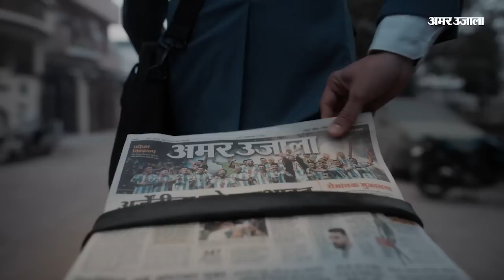Umesh Pal Hatyakand :Bareilly Jail में Ashraf से मिलने आए शूटरों का वीडियो वायरल।Atiq Ahmed Shootout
बरेली जेल में अशरफ से मिलने आए शूटरों का वीडियो वायरल